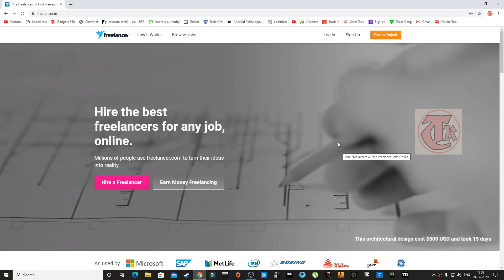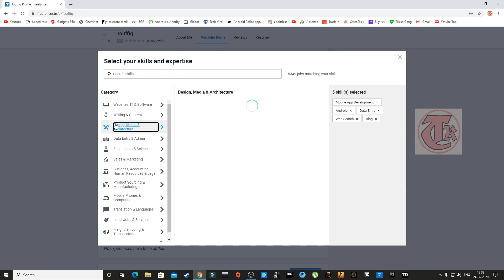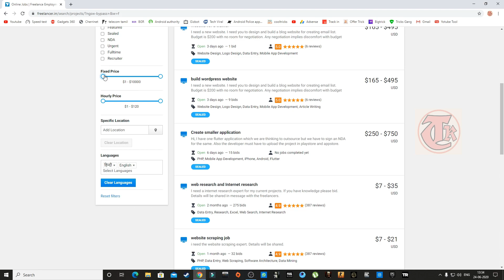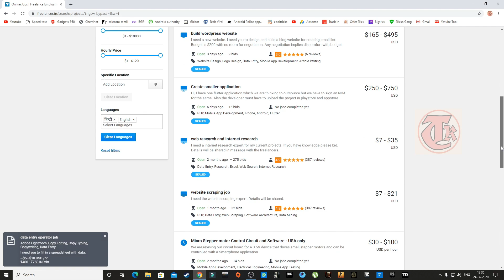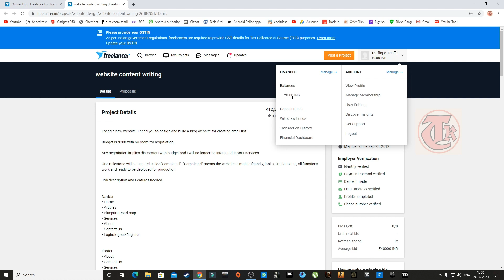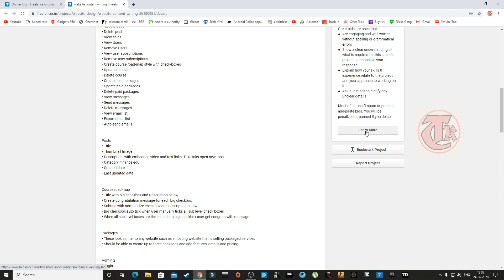மாதம் ரூ.50,000 மேல் சம்பாதிக்கலாம்| How to Earn Money in FreeLancer | TK TECHANICAL